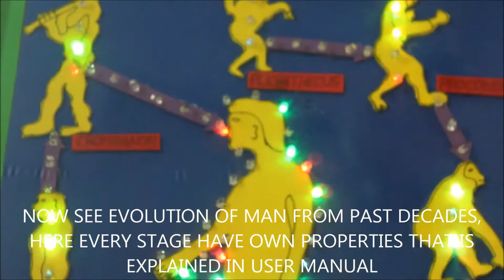EVOLUTION OF MAN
EVOLUTION OF MAN WORKING MODEL